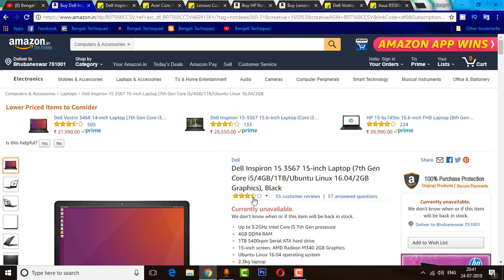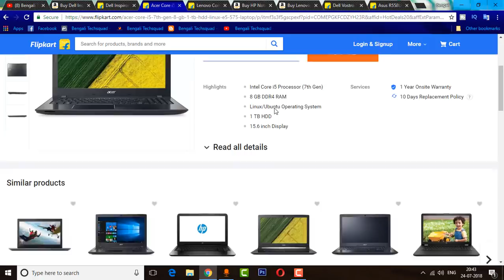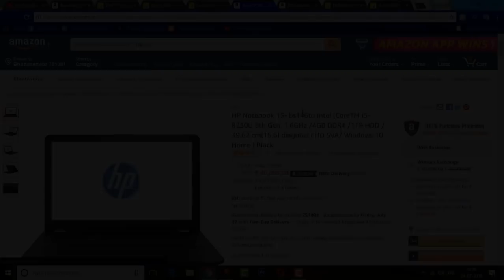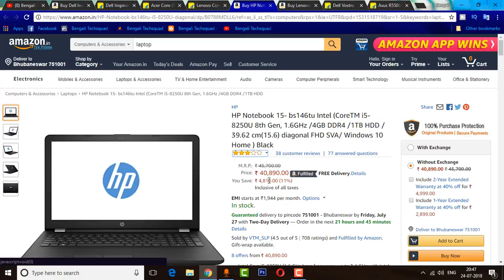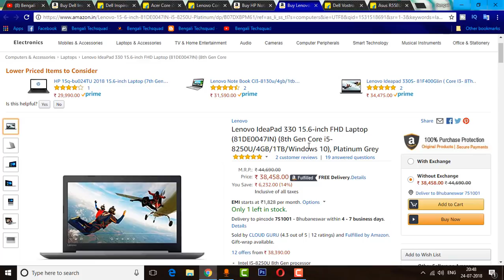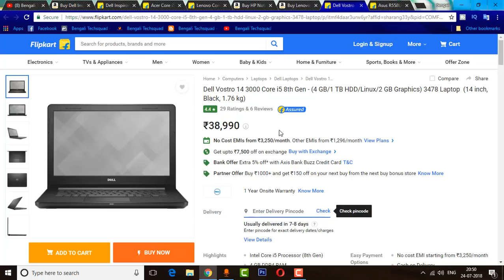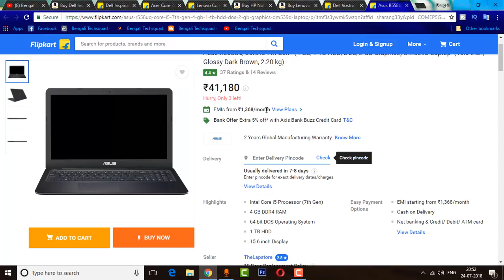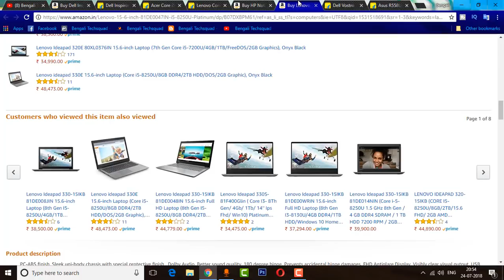Best Laptops Under 40000 Rupees,Best Budget Laptops With Intel i5 Processor And Graphics Card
Laptops I choose For You -
1-Dell Inspiron 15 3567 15-inch Laptop (7th Gen Core i5/4GB/1TB/Ubuntu Linux 16.04/2GB Graphics)
2-Dell Inspiron Core i5 7th Gen - (4 GB/1 TB HDD/DOS) 3567 Laptop  (15.6 inch)
3-Acer Core i5 7th Gen - (8 GB/1 TB HDD/Linux) E5 - 575 Laptop  (15.6 inch)
4-Lenovo Core i5 7th Gen - (8 GB/1 TB HDD/DOS/2 GB Graphics) IP 320E Laptop  (15.6 inch, 2.2 kg)
5-HP Notebook 15- bs146tu Intel (CoreTM i5-8250U 8th Gen, 1.6GHz /4GB DDR4 /1TB HDD / 39.62 cm(15.6) diagonal FHD SVA/ Windows 10 Home )
6-Lenovo IdeaPad 330 15.6-inch FHD Laptop (81DE0047IN) (8th Gen Core i5-8250U/4GB/1TB/Windows 10)
7-Dell Vostro 14 3000 Core i5 8th Gen - (4 GB/1 TB HDD/Linux/2 GB Graphics) 3478 Laptop  (14 inch,1.76 kg)
8-Asus R558UQ Core i5 7th Gen - (4 GB/1 TB HDD/DOS/2 GB Graphics) DM539D Laptop  (15.6 inch, 2.20 kg)

Bengali Techsquad